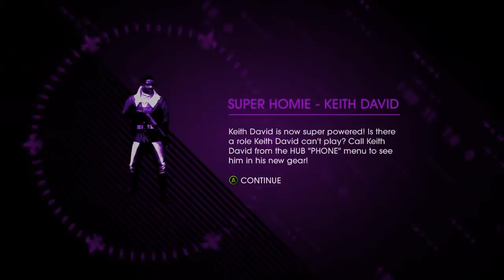Let's Play - Saints Row IV (Episode 20 - "Rowdy Roddy Piper | He Lives | WWE")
Hello everyone, my name is JesusQuesadilla, and welcome back to my Let's Play of Saints Row IV on the PC! Today we kick things off by running into one of the coolest wrestlers to ever live: The Hotrod, Rowdy Roddy Piper! He's here to kick ass and chew bubblegum...and he's all out of bubblegum!